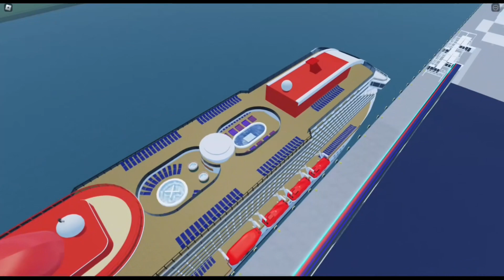CRUISE LINE SIMULATOR’S MEGA UPDATE HAS BEEN RELEASED! | Best Parts About It | WishingTriton